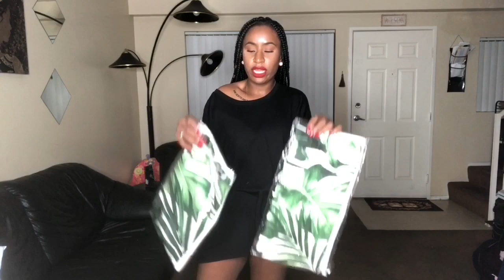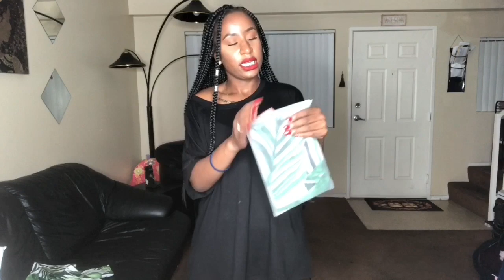I SPENT $300 ON ROMWE !!! | Iesha Wilson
WELCOME BACK TO ANOTHER CLOTHING TRY ON HAUL!!! Today’s try on haul is from Romwe, I spent $300 . It’s my first time ordering from them and guys I was shook !!! Let me know which Item was your favorite down in the comments!!

Twitter ( @ieshawilson56 ) goo.le/ZgCFLv

DON'T OWN ANY RIGHTS TO THE MUSIC